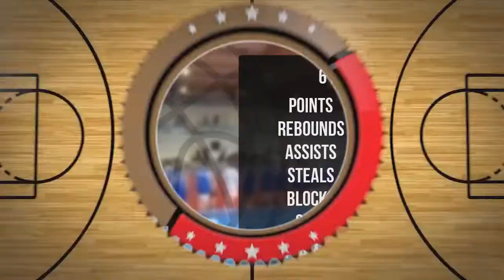Emil Rak Player Mixtape DC82 Brodnica 2022